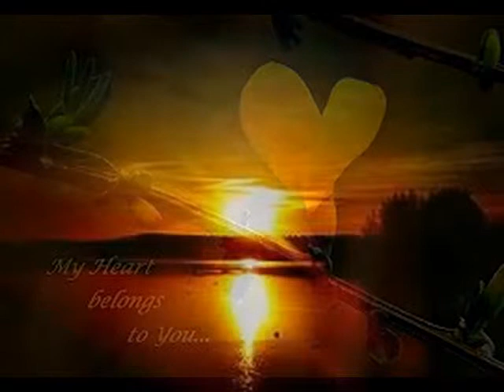My Heart Belongs to You Growing in Yah)